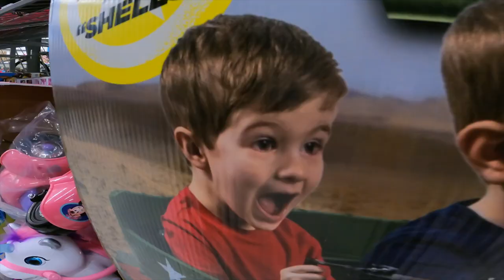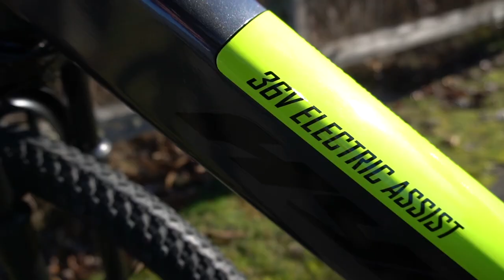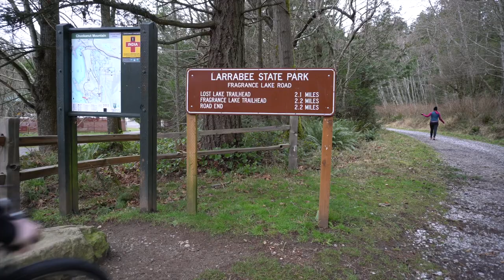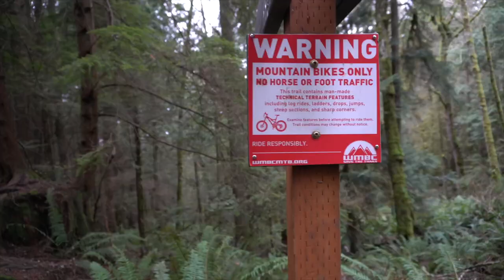I Test A $398 Walmart eBike VS Mountain Bike Trails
Sometimes you see a bike priced so low that your curiosity helps you quickly pull the trigger to buy it - that's how I felt about this $398 e-mountain bike. After some quick research I found out this is the cheapest ebike you can buy anywhere. The real question stands though: should it be called a mountain bike? And should you or anyone else buy it?

Great Products I Love: